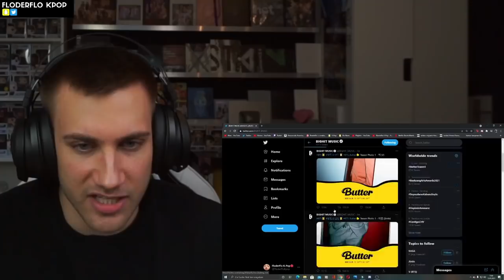THE HAIR OF.... 🤯😮 BTS BUTTER TEASER PHOTOS TAEHYUNG, J-HOPE, JIMIN - REACTION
Flo M.
Postfach 11 61
25442 Quickborn
Germany

Flo M.
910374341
Packstation 117
25451 Quickborn
Germany